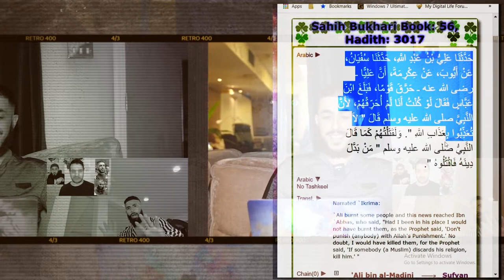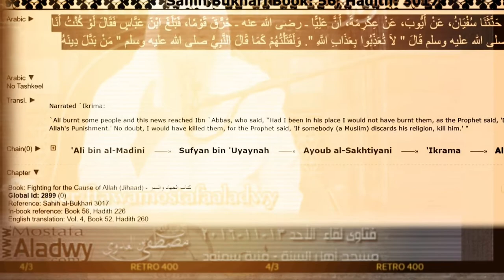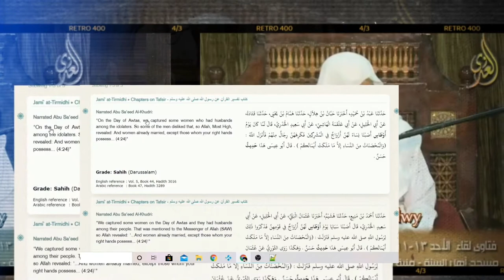Apostasy punishment in Islam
Narrated `Ikrima:

`Ali burnt some people and this news reached Ibn `Abbas, who said, "Had I been in his place I would not have burnt them, as the Prophet said, 'Don't punish (anybody) with Allah's Punishment.' No doubt, I would have killed them, for the Prophet said, 'If somebody (a Muslim) discards his religion, kill him.' "

lbn Mas’ud (RAA) narrated that The Messenger of Allah (ﷺ) said:
“The blood of a Muslim who testifies that none has the right to be worshipped but Allah and that I am His Messenger, cannot be shed lawfully, except in three cases: a married person who committed adultery, in Qisas (retaliation) for murder (life for life) and the apostate from Islam who abandons the Muslim Jama’ah (community).” Agreed upon.

Surat 5 verse 33
The punishment of those who wage war against Allah and His Messenger, and strive with might and main for mischief through the land is: execution, or crucifixion, or the cutting off of hands and feet from opposite sides, or exile from the land: that is their disgrace in this world, and a heavy punishment is theirs in the Hereafter;

Narrated 'Abdullah bin Mas'ud: that the Messenger of Allah (ﷺ) said: "The blood of a Muslim man, who testifies that none has the right to be worshipped Allah, is not lawful except for one of three cases: The (previously married or) married adulterer, a life for a life, and the one who leaves the religion and parts from the Jama'ah (the community of Muslims.)